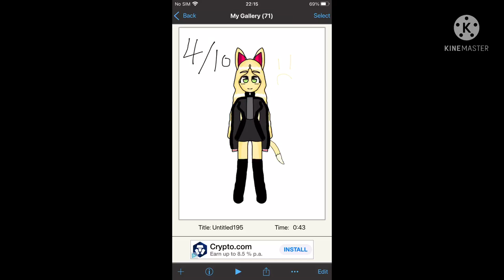My sister rates my drawing of kitty.Kitty speed paint Part 6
Whyyyyyyyyyyyyyyyyyyyyyyyy 😭😒😌😭😭😭😭😭😭😭😭😔☹️☹️☹️☹️☹️☹️☹️☹️☹️😭😭😭